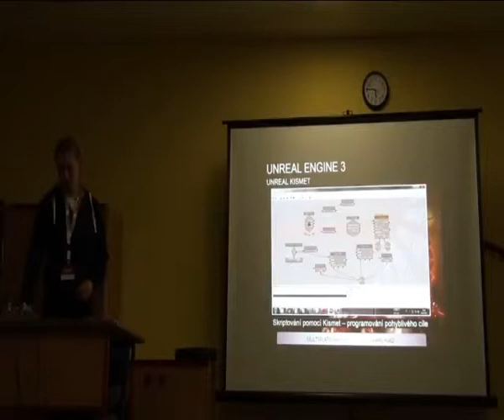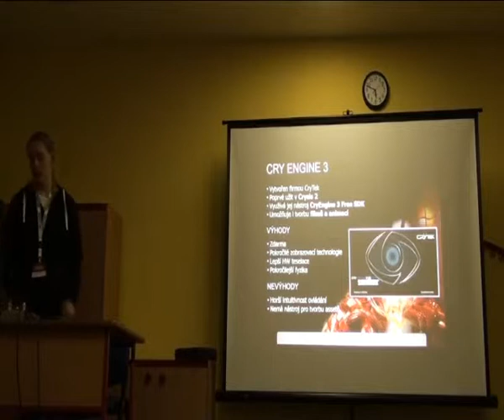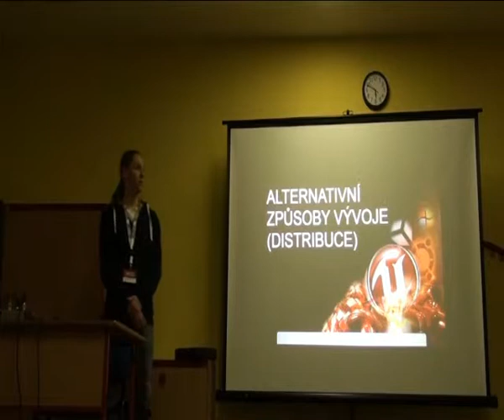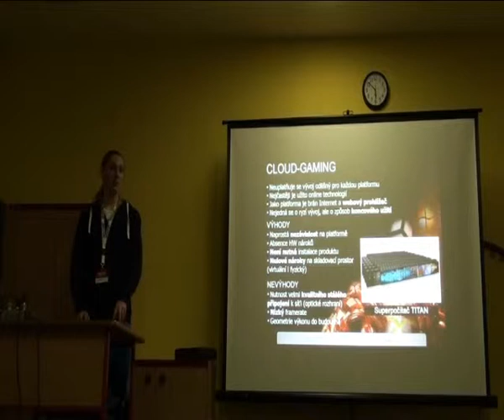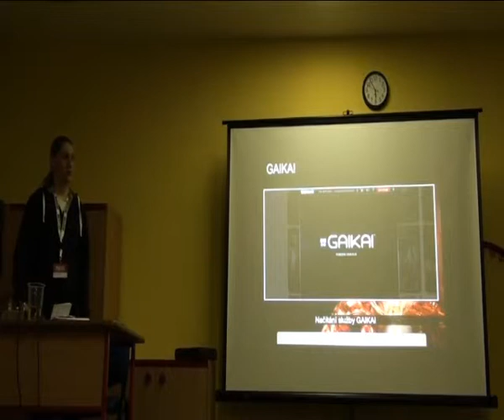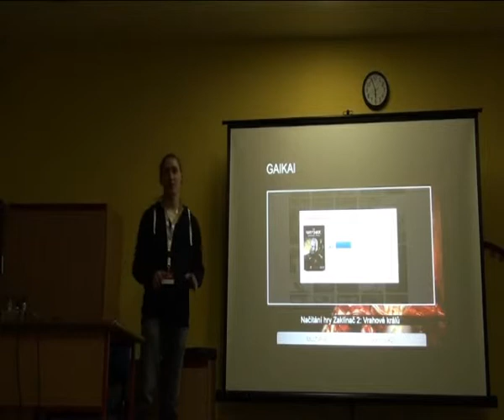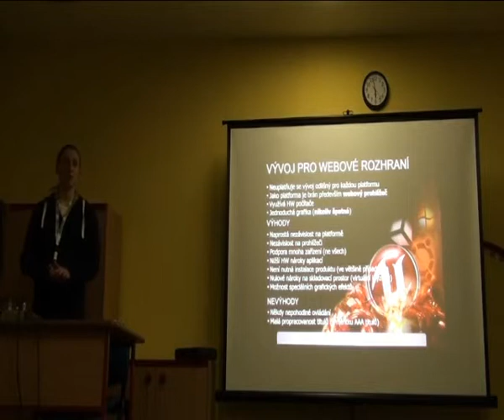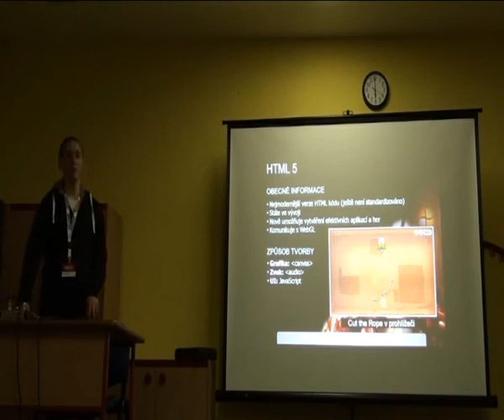inGamer.cz | Multiplatformní vývoj her - Michal Klacik #3